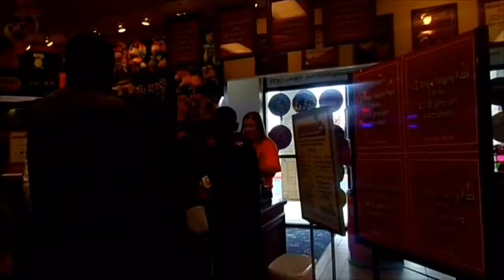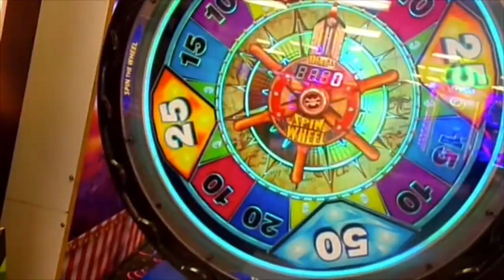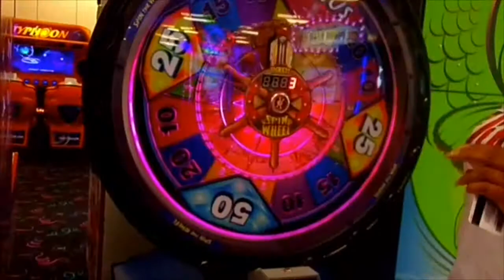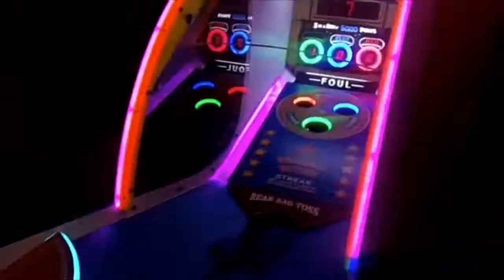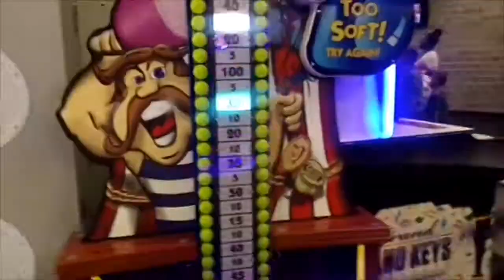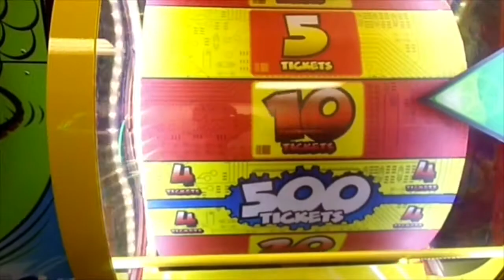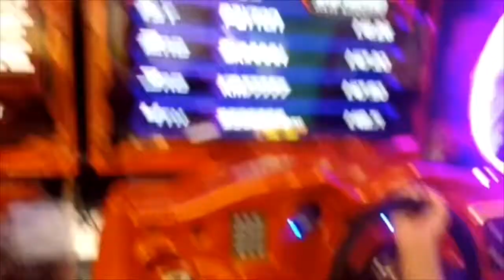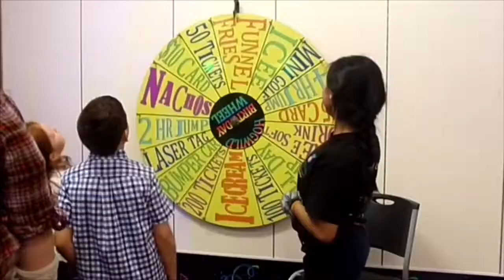FAM VLOG DAY